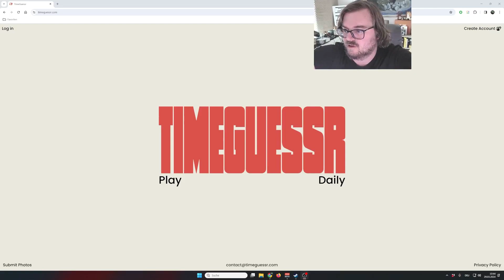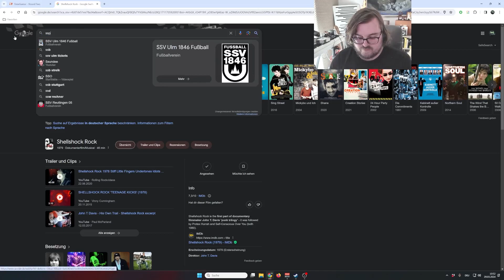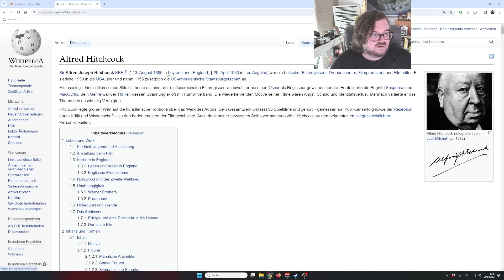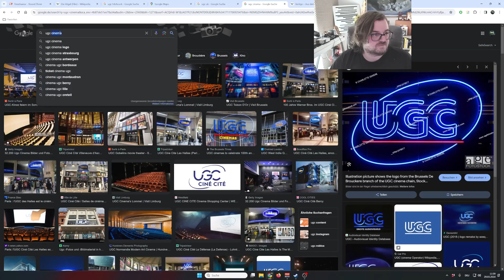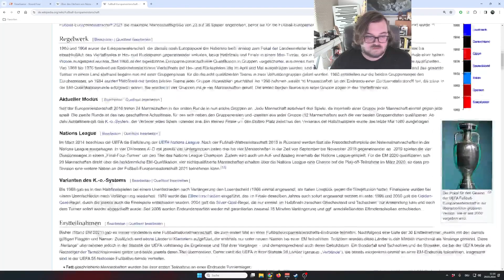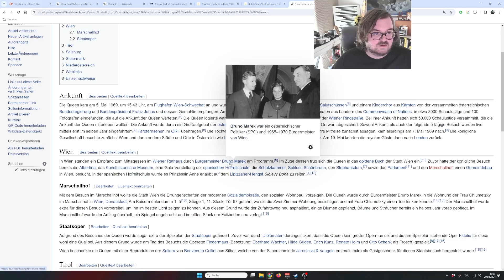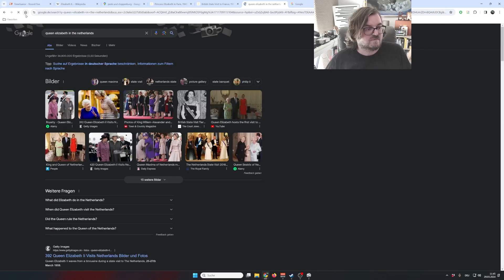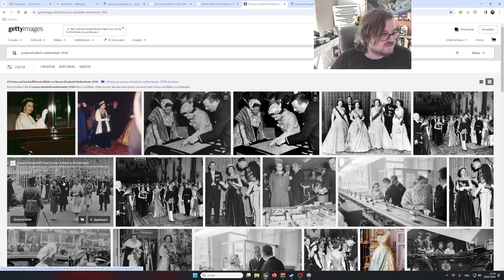Alfred Hitchcock's Speed - Timeguessr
Wie genau kann ich Zeit und Ort eines gegebenen Fotos bestimmen? In Timeguessr geht es um genau das -- und da hab ich tierisch Bock drauf.